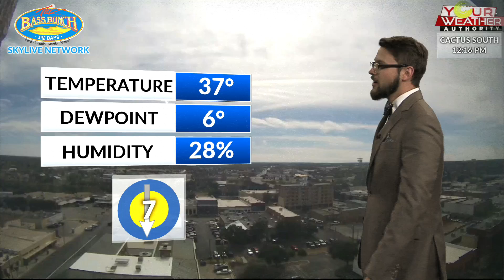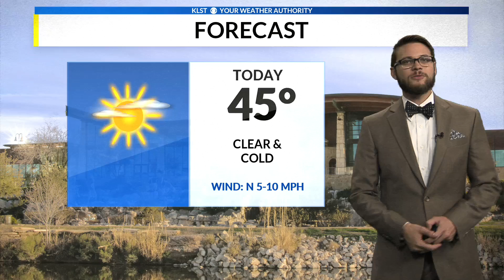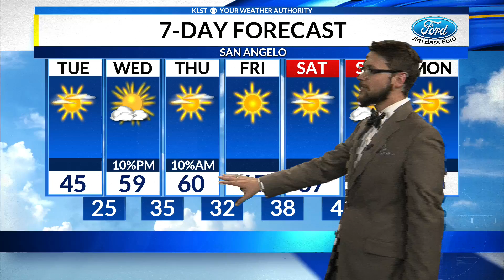Tues 11.12 noon hit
Cold day but slowly warming up to the 60s.